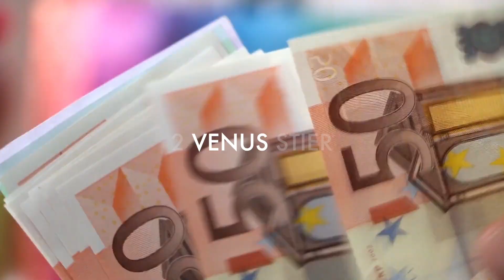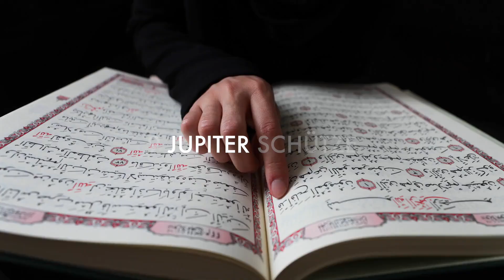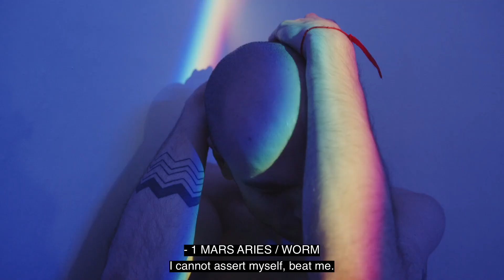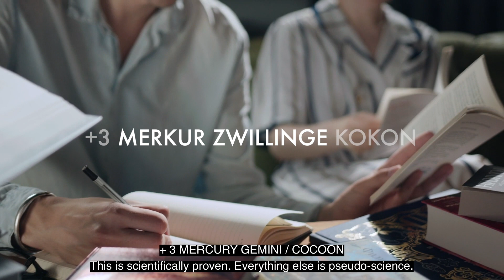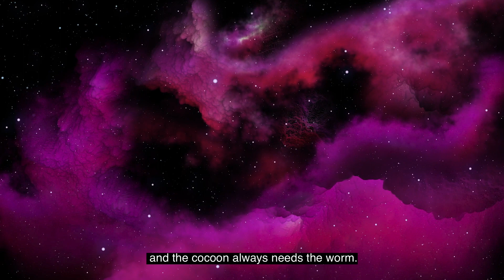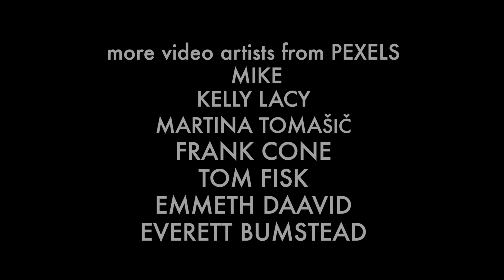The cosmos in me (Original Ger/English subtitled) *WINNER Esoteric International Filmfestival 2021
Der Kosmos in mir (D/2020/19min/Johannes Wachsmuth)
Eine astro-psychedelische Reise durch den inneren Kosmos des Menschen, den 12 Ur-Prinzipien der Schöpfung und deren psychologische Muster. Es liegt in der Freiheit des Menschen ob er seine inneren Planeten als Wurm oder Kokon erleidet oder als Schmetterling erlebt. Doch zuerst muss der Wurm sterben, damit der Schmetterling geboren werden kann. Psychologie trifft Astrologie, als Instrument für die größte Aufgabe der Menschheit: Werde der du bist!

Empfehlung: Mit Kopfhörern anschauen!

*GEWINNER Esoteric International Filmfestival 2021 in Moskau. Kategorie: Best director.

English:
The cosmos in me (GER/2020/19min/Johannes Wachsmuth)
An astro-psychedelic journey through the inner cosmos of the Human Being, the 12 basic principles of creation and their psychological patterns. It lies in the freedom of the human being whether he suffers his inner planets as a worm (-) or cocoon (+) or experiences them as a butterfly. But first the worm must die so that the butterfly can be born. * Psychology meets Astrology, as an instrument for the greatest task of mankind: Become who you are!

Recommendation: Watch with headphones!

*WINNER Esoteric International Filmfestival 2021 in Moscow. Category: Best director.

Credits:
by: Johannes Wachsmuth
video/photo: cottonbro & Mikkehouse u.a.
cast: Yvan Toukoum Soni & Tatiana Toukoum Soni u.a.